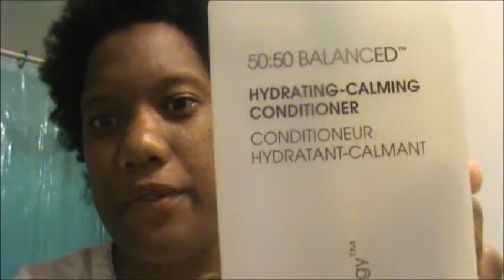Oil Rinsing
oil rinsing on natural hair